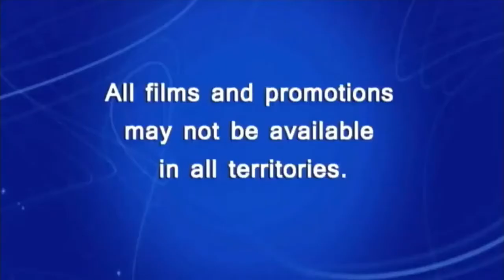Opening to Gavin Brown's Baking Movie 2021 DVD (Disney Print)